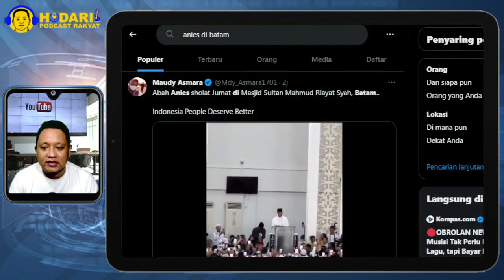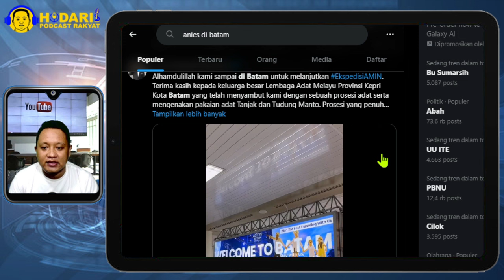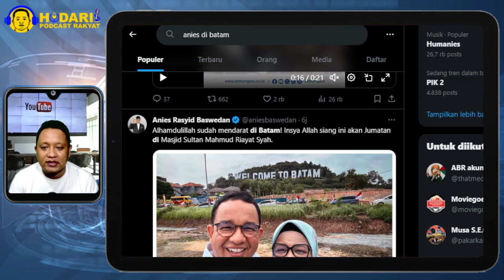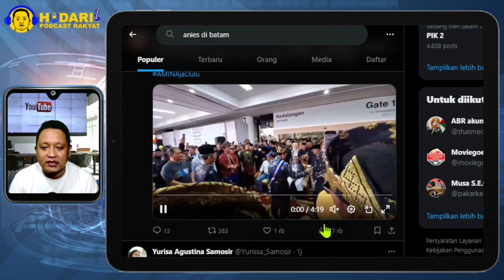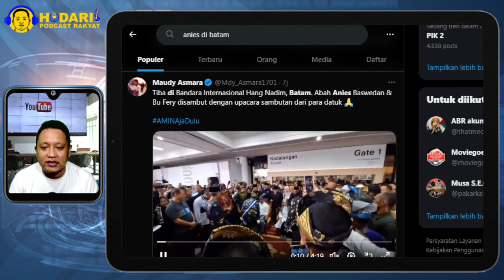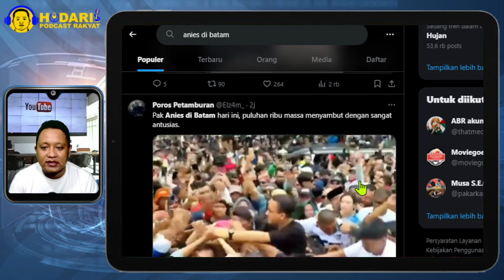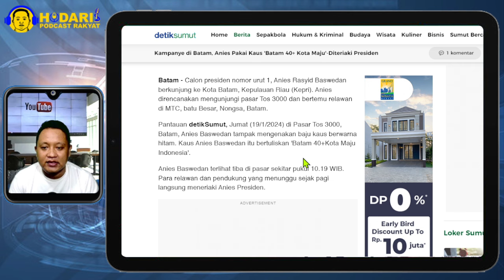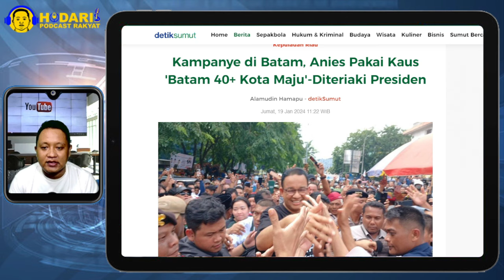MASSA MEMBLUDAK...!! ANTUSIAS MASYARAKAT BATAM SAMBUT KEDATANGAN ABAH ANIES; PECAH GAES?